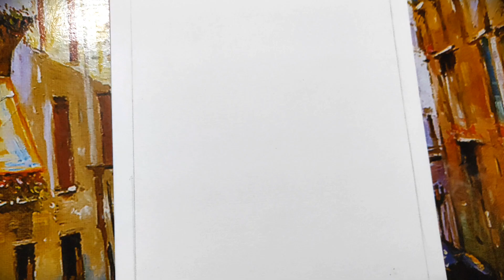Diwali Drawing, Diya Drawing, Happy Diwali Drawing Very Easy For Beginners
Diwali Drawing, Diya Drawing, How To Draw Diwali, Diwali Festival Drawing, Diwali Poster Drawing

RadheKrishna
Hello Everyone ~!!
Hope You All Have Enjoyed This Video..
This Time I Have Drawn A Very Easy Diwali Drawing..
Thanks For Coming To Watch My Videos..

• Cover Topic:
Diwali Drawing
Diwali Drawing Mandala Art
Diya Drawing Easy Step By Step
Diwali Drawing Festival
How To Draw Diya Step By Step
Diwali Drawing Ideas
Diwali Decorations